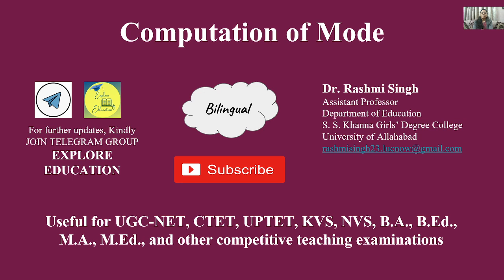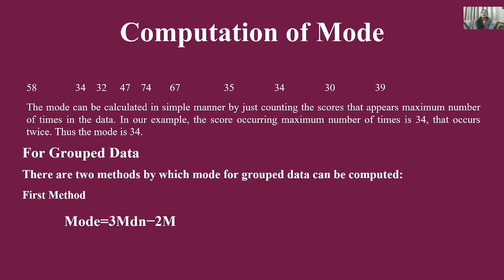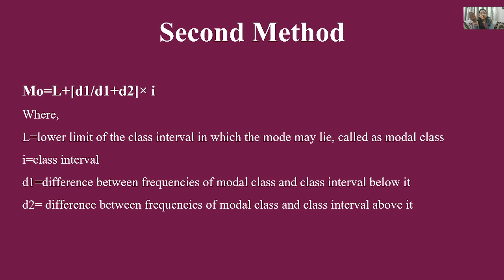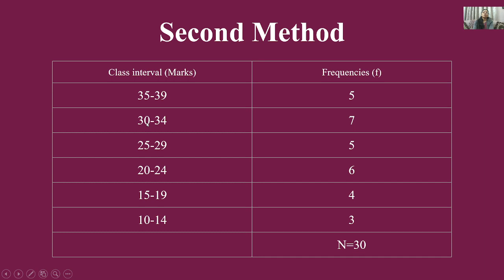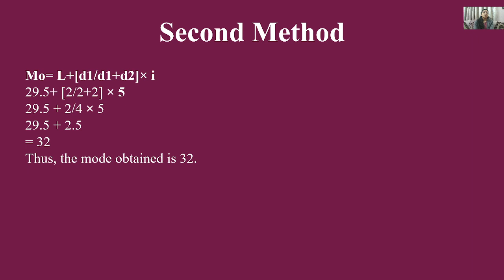Computation of Mode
Mode=3median-2 mean